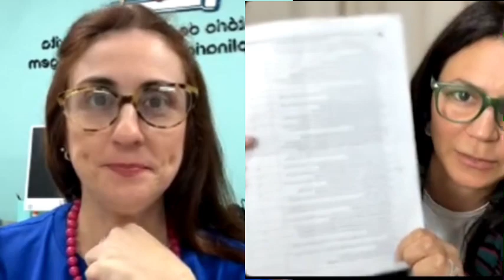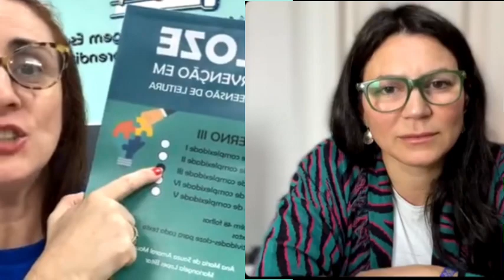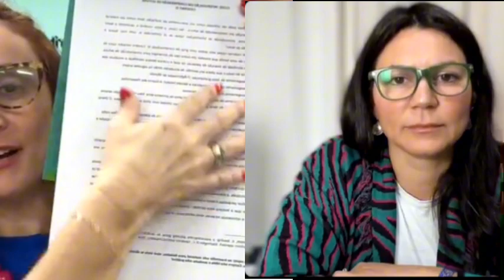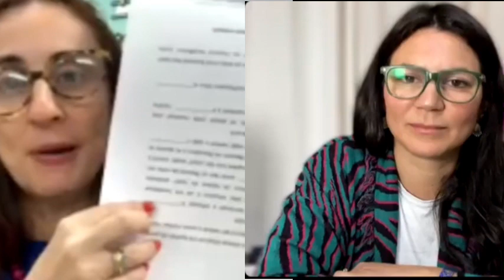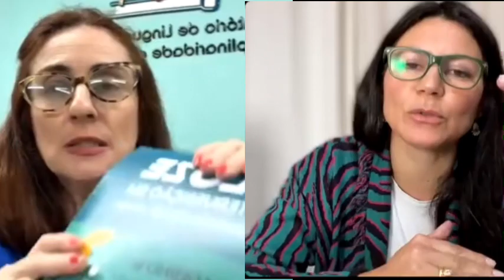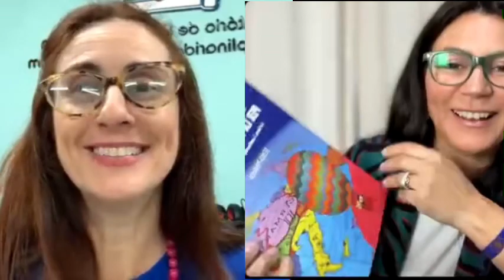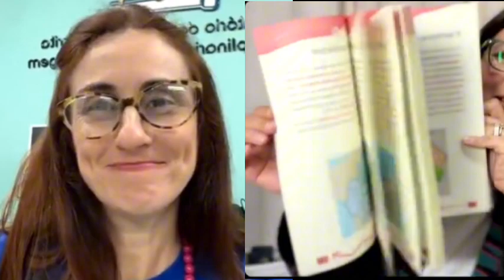A não automatização do disléxico naleituraPor que meu filho não consegue ler?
Seja bem-vindo ao canal ‘Enfrentando a Dislexia.

Aqui, você encontrará uma jornada inspiradora de uma mãe disléxica ajudando sua filha disléxica a superar desafios educacionais com o revolucionário método ‘ADAV - Aluno disléxico, Aluno Vencedor’.

Este método está transformando a vida de crianças com dislexia no Brasil e além, tanto em português quanto em outros idiomas.

Junte-se a nós nessa missão de enfrentar a dislexia e promover uma educação inclusiva e acessível para todos!”